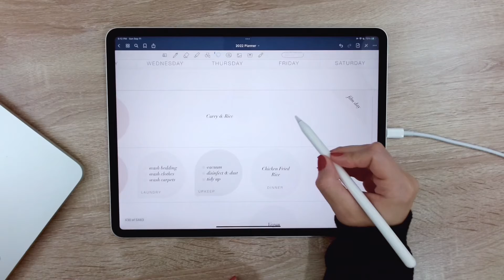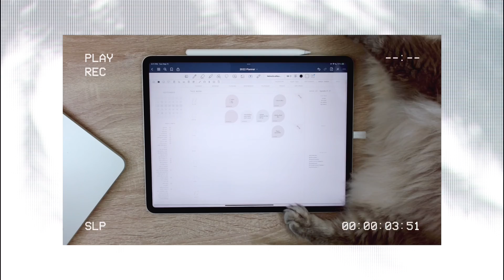Plan With Me! iPad Weekly Planner From Scratch for September🍂 | Digital Planning With Goodnotes✨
Procreate Brush Master Course Plan With Me! iPad Weekly Planner From Scratch for September | Digital Planning With Goodnotes